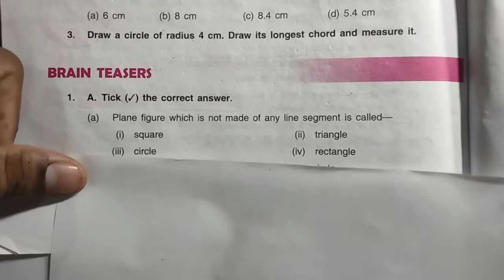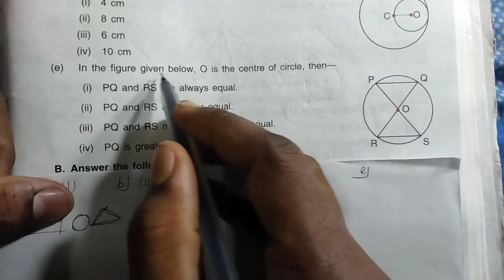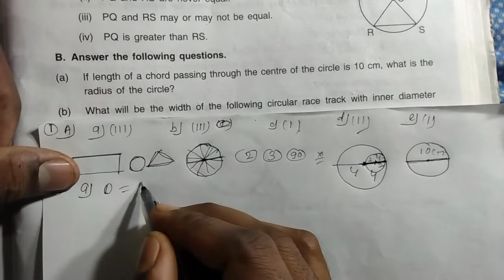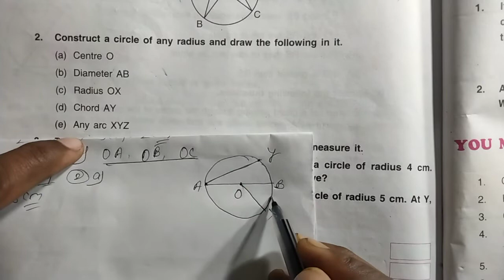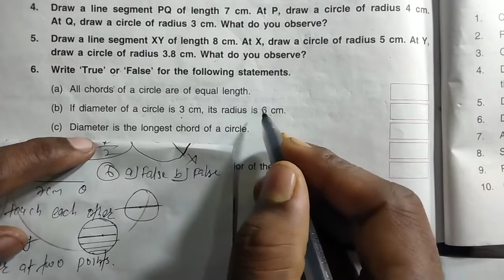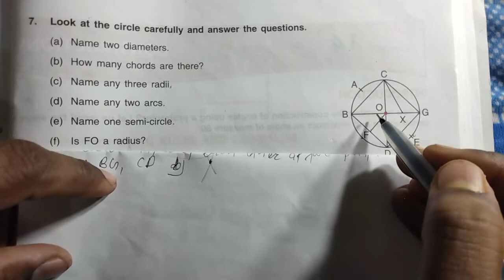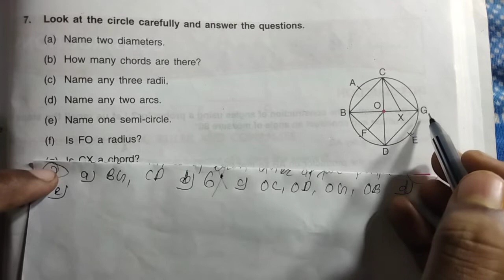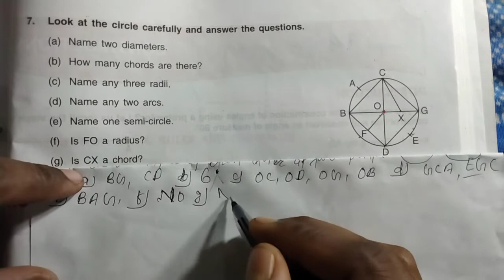Class 6 math chapter 13 brain teasers dav public school ।। DAV Class 6 chapter 13 brain teasers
Class 6 chapter 13 brain teasers dav public school by ECP Live